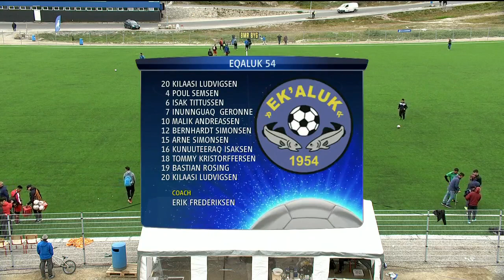Isikkamik arsaalluni pissartanngorniunneq 2019 Eqaluk 54 - GSS (1:2) KNR 06.08.2019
Angutit inersimasut Silami isikkamik arsaallutik pissartanngorniutivinnerat 2019. Sisimiuniit toqqaannartumik aallakaatitsineq